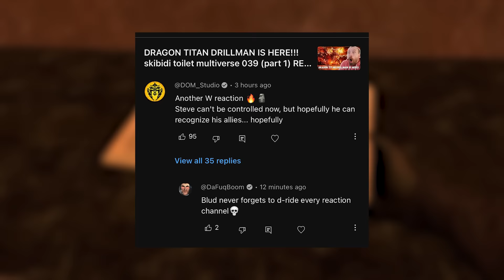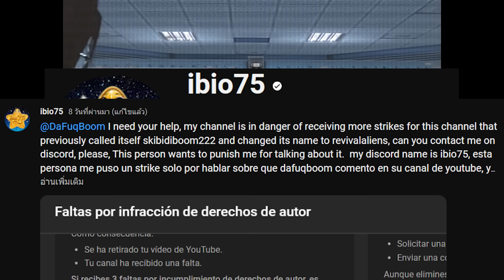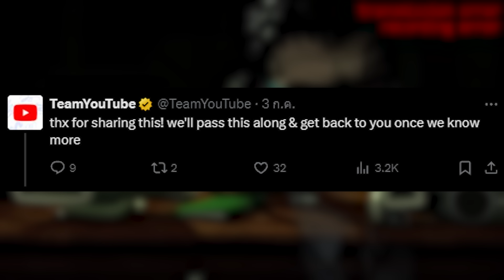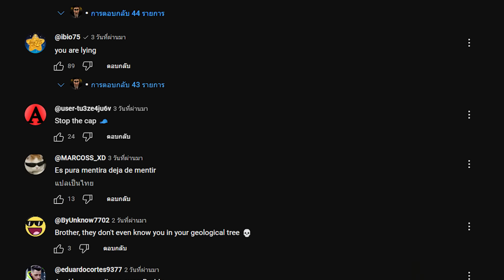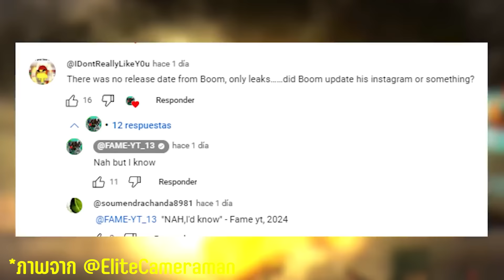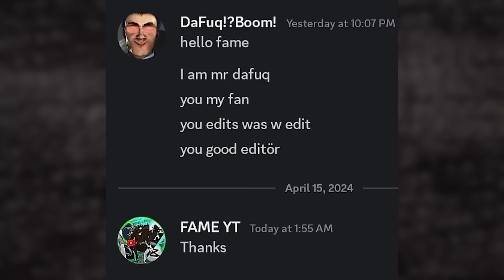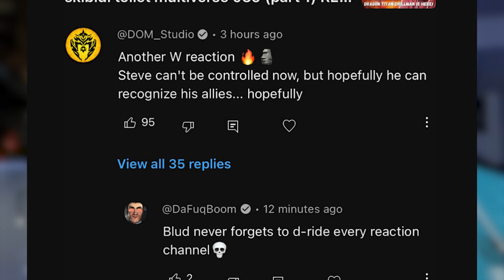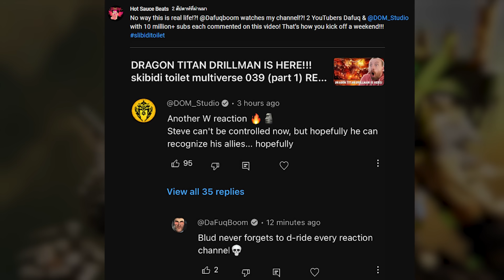ทะเลาะกันจริงหรือแค่แกล้ง?? - SKIBIDI NEWS EP.02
Credit to @EliteCameraman Thank you for the information.